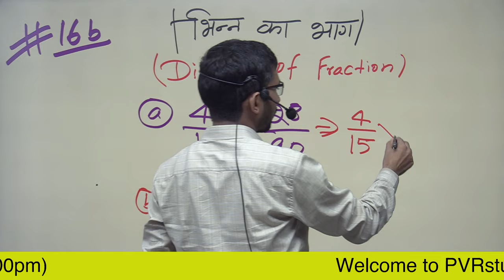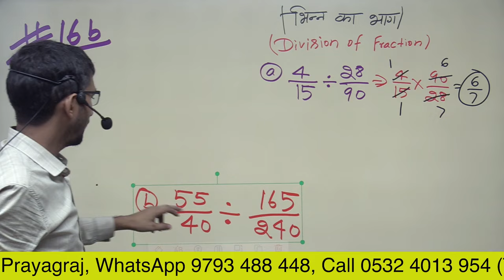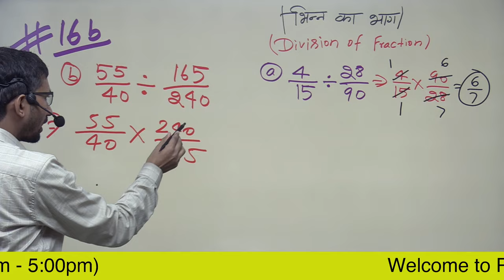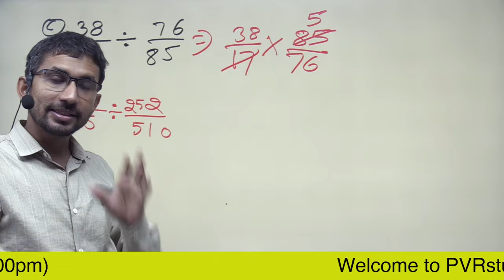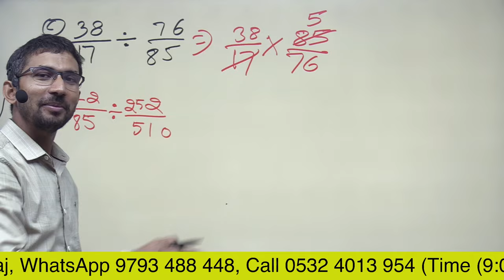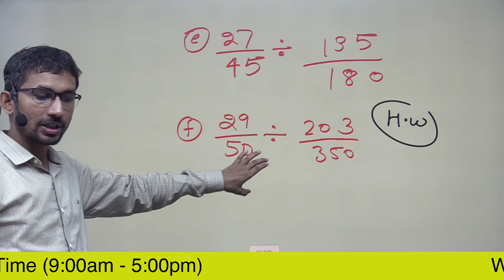Video 16b | Division of Fractions भिन्न का भाग Part 1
Division of Fractions भिन्न का भाग Part 1